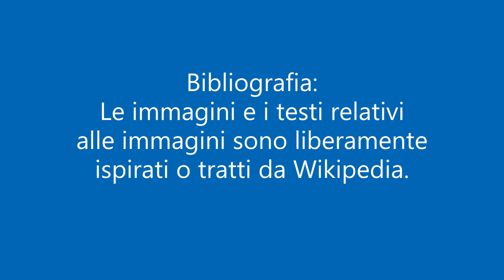Quale Poema ha più versi la Divina Commedia o l'Eneide